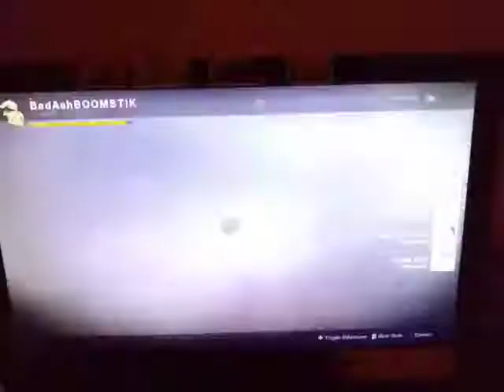40 kills in crucible on destiny 2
It sparked